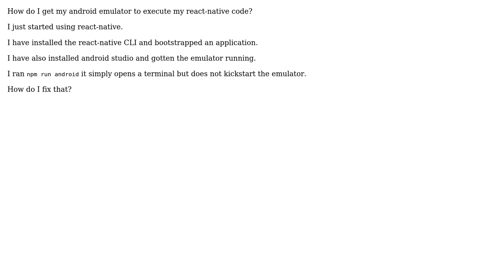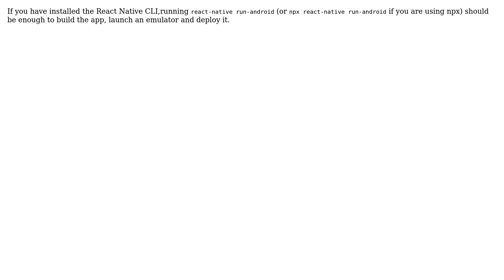How to run Android Emulator using Webstorm, React-native CLI on Mac 2020?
With thanks & praise to God, and with thanks to the many people who have made this project possible! | Content (except music & images) licensed under CC BY-SA | Music | Images & others | With thanks to user Katty Kay user Juan Martinez and the Stack Exchange Network Trademarks are property of their respective owners. You are responsible for your own actions.